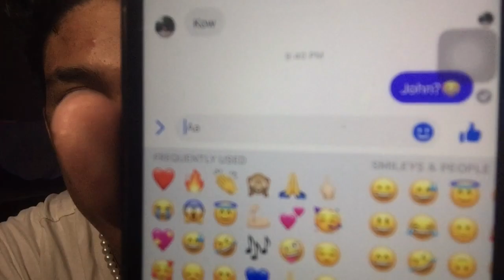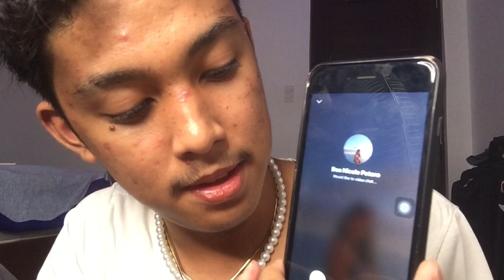PRANK CALL || Vlog#16